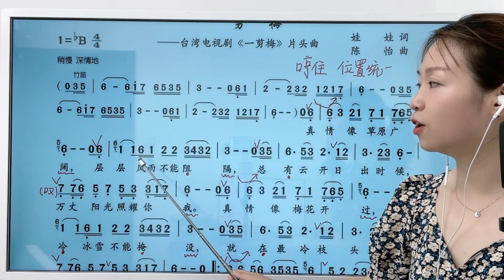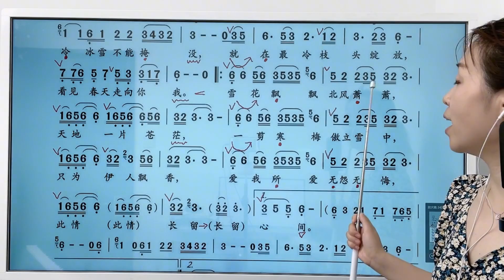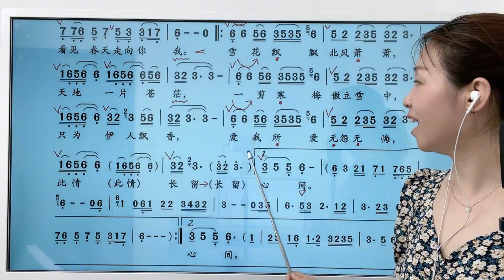唱歌学识谱，经典好听的《一剪梅》跟着老师来唱简谱练习音准节奏